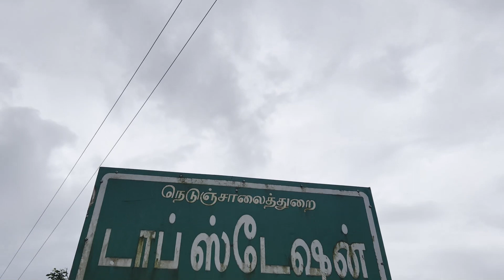Top Station Munnar | Top Station View Point Munnar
Top Station is located around 32 km away from Munnar, on the Munnar-Kodaikkanal road, at a height of 1700 meters above the sea level. This place falls on the border of Kerala and Tamil Nadu, and so it offers a clear view of the panoramic Western Ghats and the valley of Theni District in Tamil Nadu.

Top Station got its name from the fact that it was the uppermost railway station, located in the Kundala Valley. This destination is popular for many reasons, however, the famous Neelakurinji flowers (Strobilanthus), which bloom once in twelve years, makes this place special among tourists. Other things that make this a place worth visiting are its amazing tea plantation, serene valleys, enchanting waterfalls, and exotic forest life.